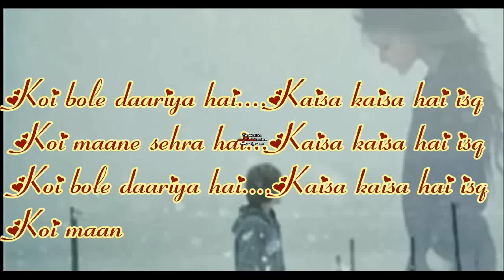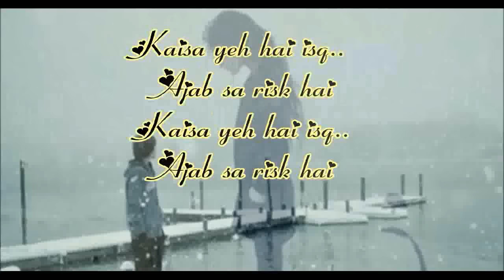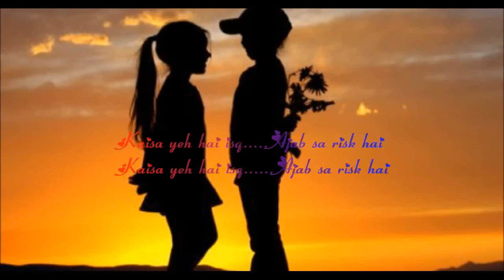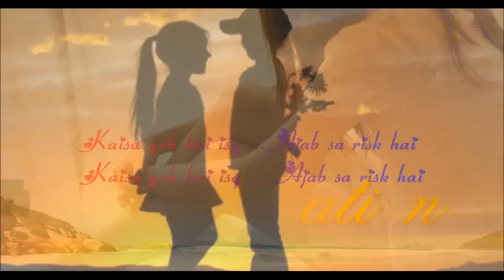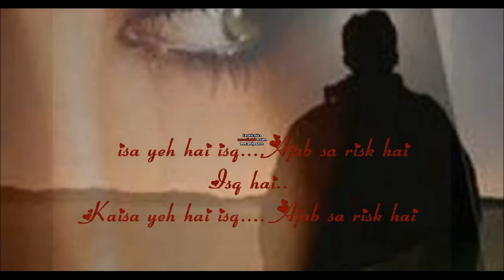Kaisa Ye Ishq Hai, Ajab Sa Risk Hai from Mere Brother Ki Dulhan Rahat Fateh Ali Khan with Lyrics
Agle gaane ki khwaaish
 Billo munni shums ki
 Rampur, merut aur itaawa se
 Sangeet hai sohai sen ka
 Bol hai doctor irshaad kamil ke
 Pesh karte hai
 Har aashik ke dil ko
 Kuredne waala gana
 Kaisa yeh isq hai
 Ajab sa risk hai

Koi bole daariya hai
 Kaisa kaisa hai isq
 Koi maane sehra hai

Koi sone sa tole re
 Koi matti sa bole re
 Koi bole ke chandi
 Ka hai chura

Hota aise yeh nauke pe
 Roka jaye na roke se
 Acha hota hai
 Hota hai yeh bura

Kaisa yeh hai isq..

Kaisa isq hai..
 Kaisa isq hai..
 Kaisa isq hai..

Mushkilon mein yeh daale
 Jo bhi chahye kara le
 Badle yeh, dilon ke faisle
 Mann ka mauji,isq toh ji
 Albeli si rahon pe le chale

Koi peeche na aage hai
 Phir bhi, jaane kyon bhaage hai
 Maraa isq ka, isq ka dil mera
 Dil mera..
 Iske uske yeh hisse mein
 Tere mere yeh kisse mein
 Maula sikhe bin, sihke bih de sikha

Nania laage, toh jaage
 Bina dori ya dhaage
 Bandhte hai do naina
 Khwaab se
 Na aataa ho, na pataa ho
 Kore naino mein
 Koi aa basse

 Khwaab se
 Kore naino mein
 Koi aa basse

iska uska na iska hai
 Jane kitna hai kiska hai
 Kaisi bhasa mein, bhasa mein
 Hai likha
 Isq yeh..

 Isq hai...